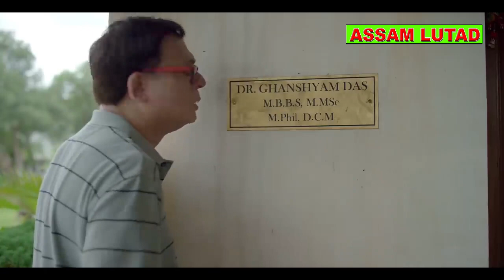মানৱতাৰ পতন দেখিও বুঢ়া লুইত বোৱা কিয়- গাইছে অঞ্জনজ্যোতি চৌধুৰীয়ে Dr Anjan Jyoti Chaudhuri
নৈতিকতাৰ স্খলন দেখিও বুঢ়া লুইত বোৱা কিয়- ভূপেন হাজৰিকাৰ গীত গাইছে ডাঃ অঞ্জনজ্যোতি চৌধুৰীয়ে Dr Anjan Jyoti Chaudhuri